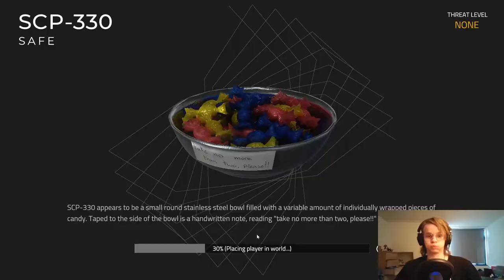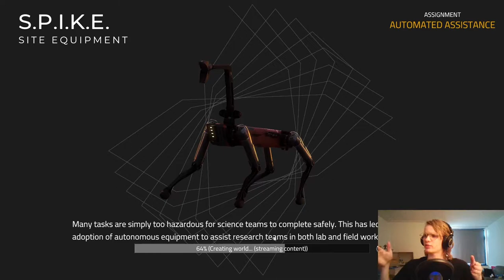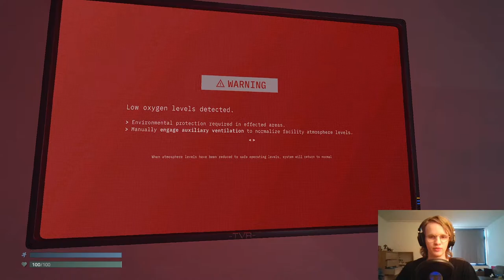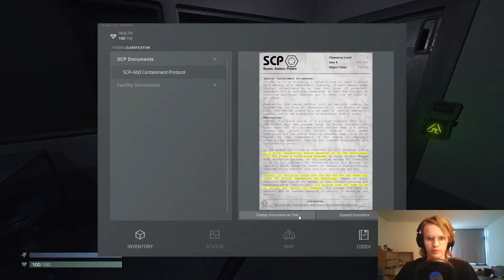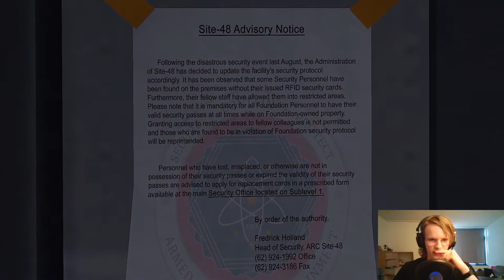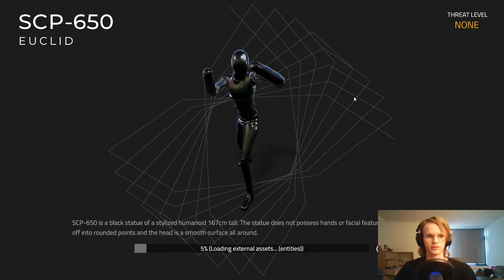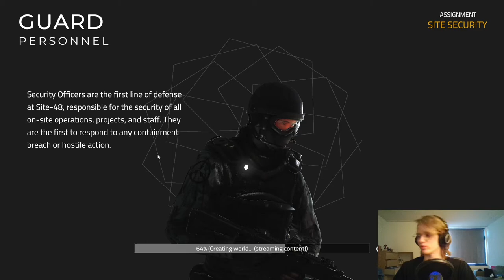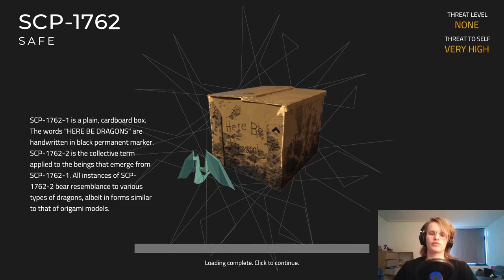Jelmerlicious plays: SCP Containment Breach: Unity | Part 1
Some good old classic youtube horror game content!

Here's my twitter for if you wanna stay up to date with stuff